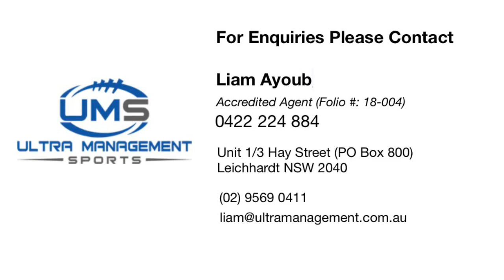Hugh Roach Highlights Reel